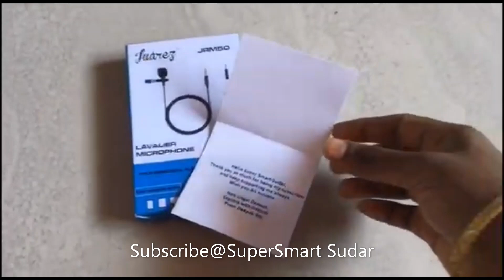Surprise Gift to my Subscribers|| Thanks Giving|| Explore With Deepak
I would like to thank all my subscriber who supported me during my live and i have given special gift one of the subscriber has  a surprise. Please suppoer me always. Nan unga Deepak
எனது நேரலை நேரத்தில் என்னை ஆதரித்த எனது சந்தாதாரர் அனைவருக்கும் நன்றி தெரிவிக்க விரும்புகிறேன், சிறப்பு பரிசை வழங்கியுள்ளேன் சந்தாதாரர்களில் ஒருவருக்கு ஆச்சரியம். தயவுசெய்து என்னை எப்போதும் ஆதரிக்கவும். நான் உங்க தீபக்